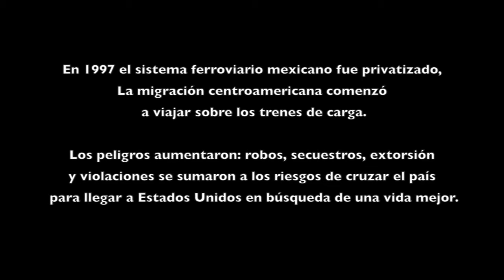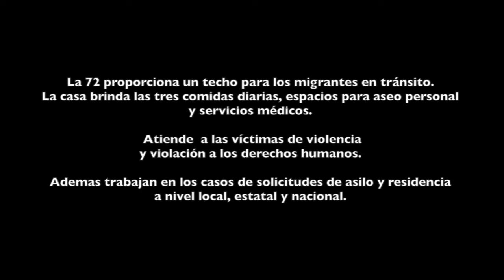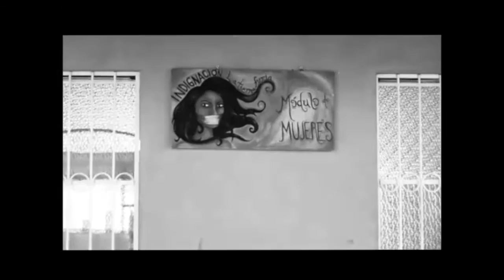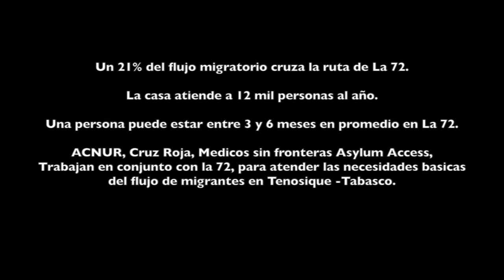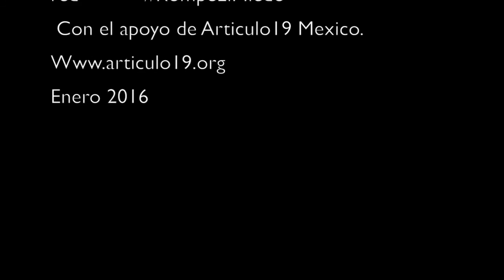La72 El camino del migrante radiozapote 2016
La 72, hogar-refugio para personas migrantes -nombrada así en memoria de los 72 migrantes asesinados en Tamaulipas-, lleva un trabajo de mas de cinco años; aunque ya desde los noventas los frailes franciscanos acondicionaban su parroquia en el centro de la ciudad para albergar a algunos migrantes. Cuando los conflictos armados en Centroamérica fueron empeorando y el flujo de migrantes fue creciendo, consiguieron el predio y ahí empezaron la construcción.